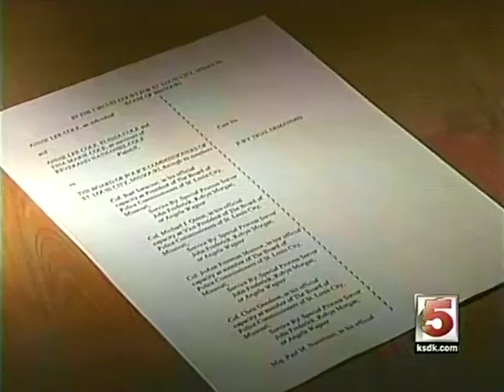colecase1BC371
We represent people in the following legal areas:

Personal Injury
Motor Vehicle Accidents
Workers' Compensation
Defective Products
Dangerous Drugs
Mesothelioma/Asbestos
Medical Malpractice
Premises Liability

211 North Broadway, Suite 1600

2107 Grand Blvd, Ste. C1
Kansas City, MO 64108

110 Laura K Drive
O'Fallon, MO 63366

5200 N. Illinois, Ste. 104
Fairview Heights, IL 62208

866 Arnold Commons
Arnold, MO 63010

3014 Phoenix Center Drive
Washington, MO 63090